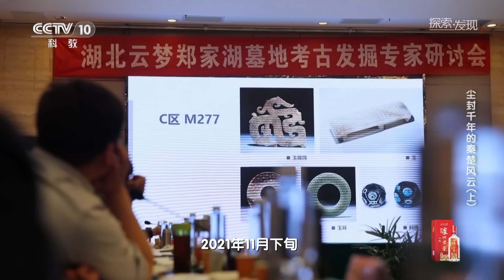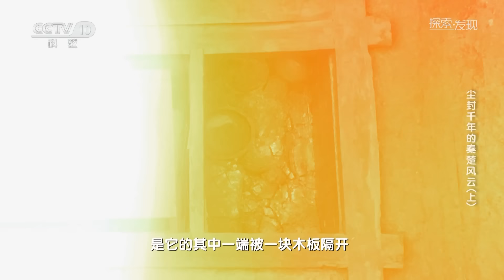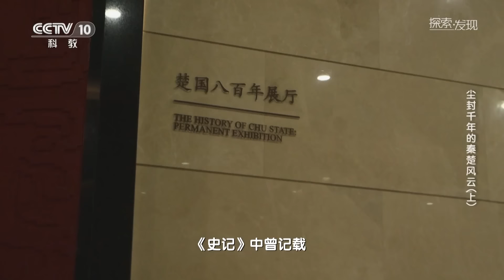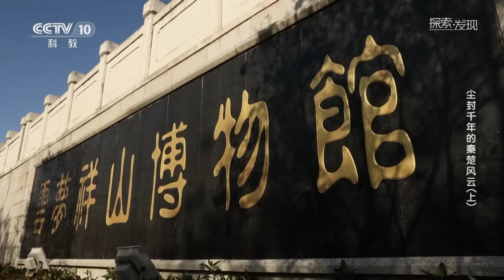粗大重物 满墓污水淤泥 发掘过程困难重重 发掘结果却惊喜连连！《探索·发现》尘封千年的秦楚风云（上）| 中华国宝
本期内容：湖北省文物考古研究院与云梦县博物馆组成的联合考古队在云梦县郑家湖墓地进行着发掘工作。在编号为M277的墓葬里，考古队发现了龙形玉佩和凤形勺。自古以来，龙和凤都是华夏民族的重要图腾，甚至一度是至高权力的象征。墓主人到底会有什么样的特殊身份？